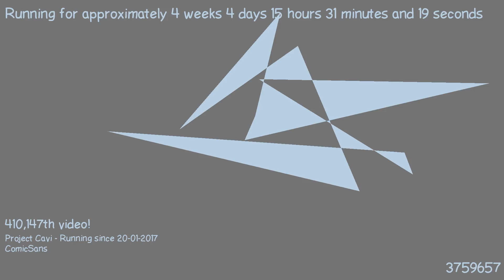1487770536 - Webdriver Cavi - F_0